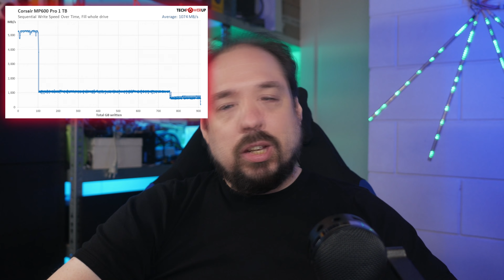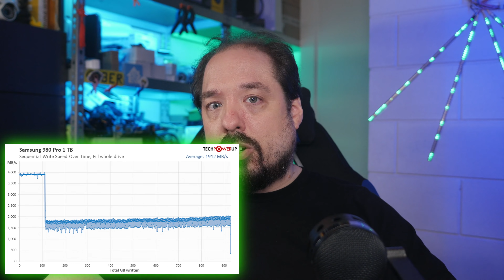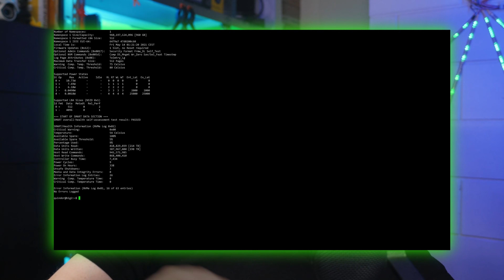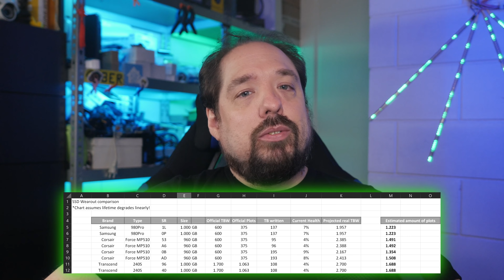Home Networking: Chia - You are being recommended the wrong NVMe drives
A lot of guides on Chia plotting and which SSD to get have already been published, but they all focus around manufacturer stated TBW numbers and don't look at anything else. I believe this is very wrong and you'll be gimping your plotting box by buying the most recommended SSDs, let's dive a little bit deeper into that!

Recommended products for Chia farming:
🌟 Recommended SSDs for Temp Storage 🌟
👉 Samsung 970Pro 1TB
👉 Samsung 980Pro 1TB
👉 Corsair MP510 "B" 960GB

🌟 Recommended HDDs for Plot Storage 🌟
👉 Seagate External 10TB+
👉 WD External 10TB+

🌟 Accessories 🌟
👉 M.2 cooling heatsinks
👉 Sabrent PCIe to M.2 adapter for adding more NVMe drives
👉 Orico USB hubs:

🌟 Recommended plotter PC Components 🌟
👉 Case - Be Quiet 500DX
👉 Motherboard - Asrock x570 Gaming 4
👉 CPU - Ryzen 9 5900x
👉 Cooler - Scythe Mugen 5 (PCGH)
👉 Memory - 32GB 3600Mhz
👉 Power Supply - Seasonic 550w
👉 GPU - Zotac GT710 PCIe x1
👉 Cheapo SSD 128GB

🌟 Mini PCs 🌟
👉 J4125 Gemini Lake Refresh Mini PC
(Excellent little machine, configurable up to 16GB of memory!)
Aliexpress (the one I have)

👉 Intel 10th Gen i5-10210u Quad-Core Mini PC
(Great little machines, less so for plotting, but great as a VM host for instance, configurable up to 32GB of memory!)

░▒▓[Music]▓▒░
Intro&Outro